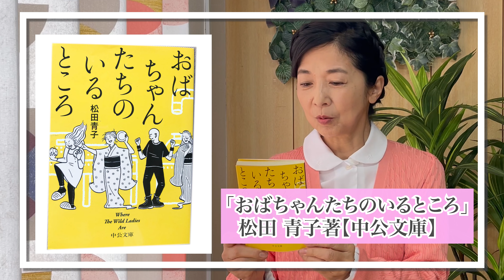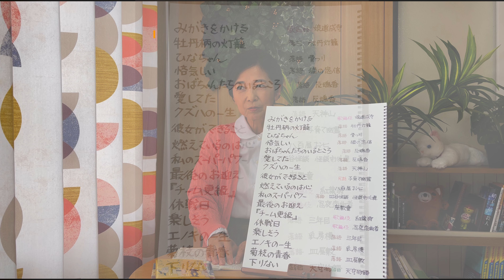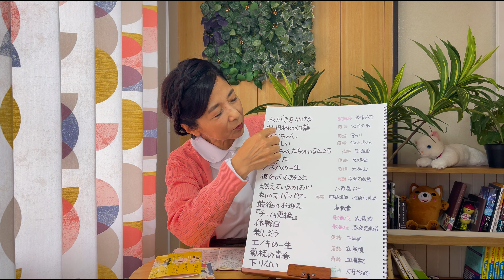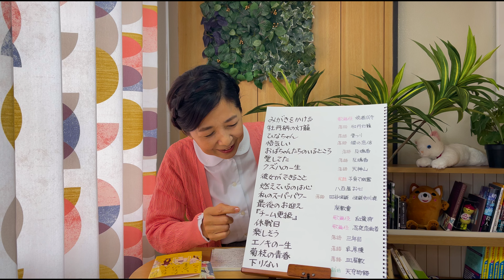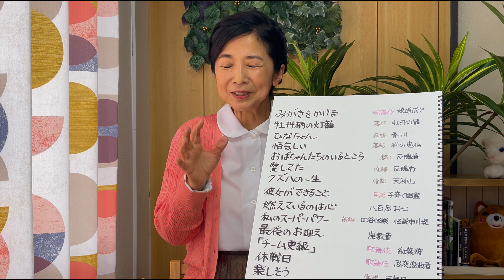松田青子著「おばちゃんたちのいるところ」（中公文庫） それはどこ？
今回は、とても親近感を覚えて購入した本をご紹介します。タイトルは「おばちゃんたちのいるところ」、そうです。私、おばちゃんはとても共感を思えました。
おばちゃんは何者なのか？
17編からなる短編集。何かがとてもすっきりと成仏するようなお話しです。